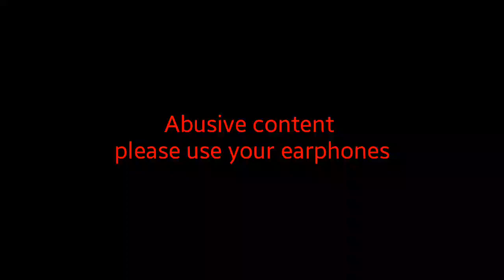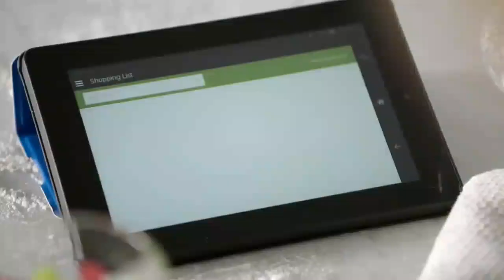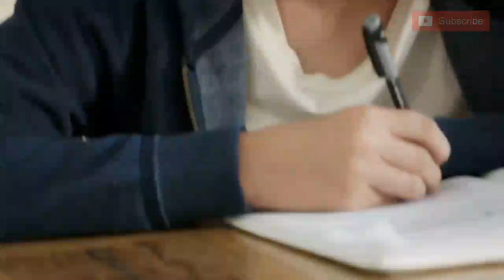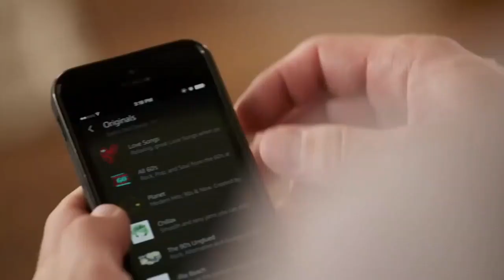Amazon echo : Carryminati edition